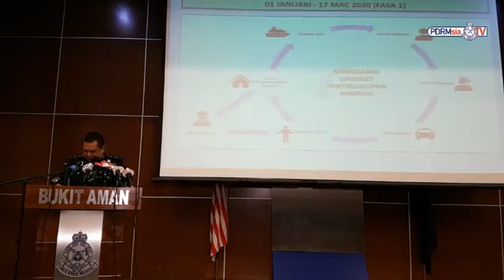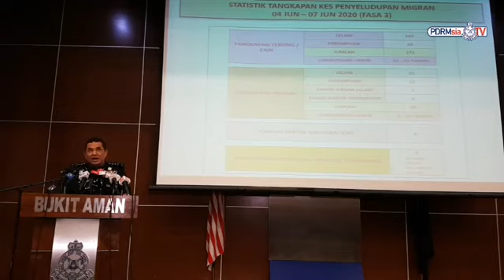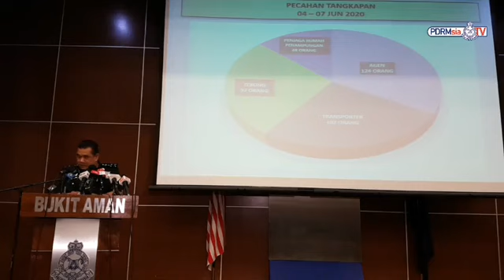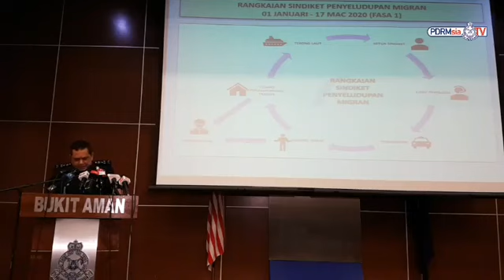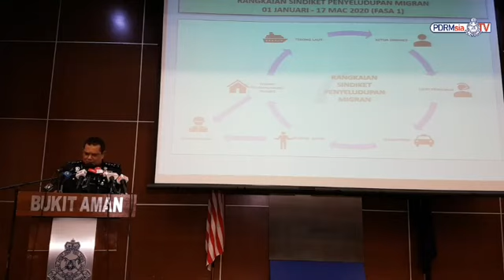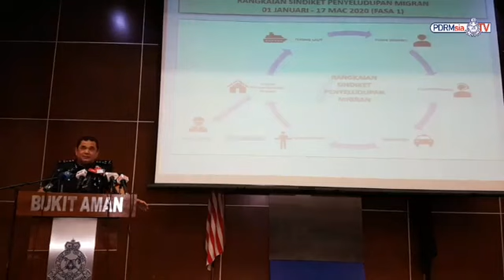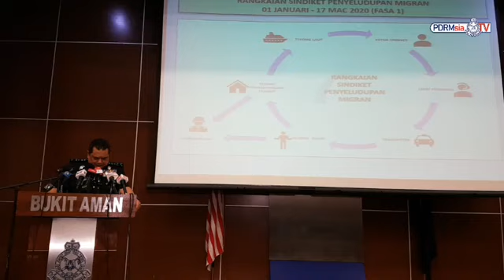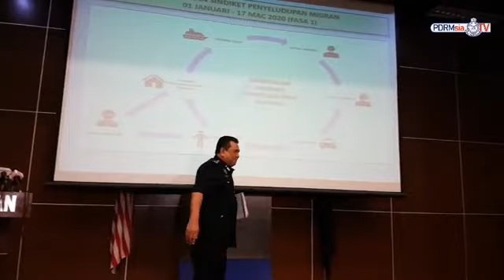[LIVE] SIDANG MEDIA PENGARAH JSJ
Kini sedang berlangsungnya Sidang Media Pengarah Jabatan Siasatan Jenayah (JSJ) Bukit Aman, CP Dato' Huzir Mohamed di Dewan Theatrette, Menara 1, Ibu Pejabat Polis Bukit Aman.